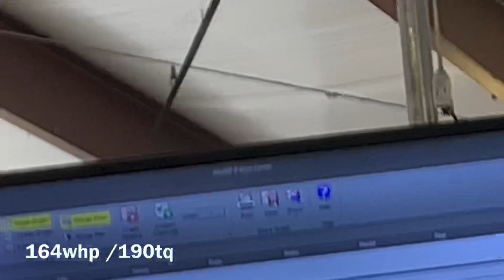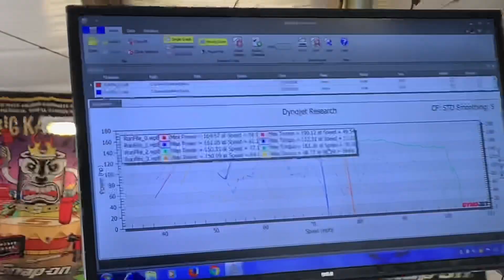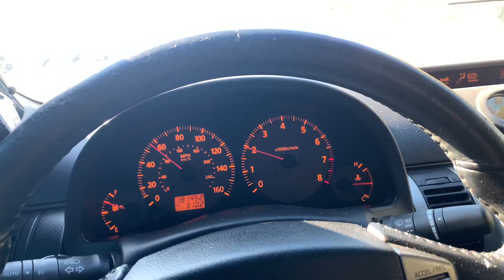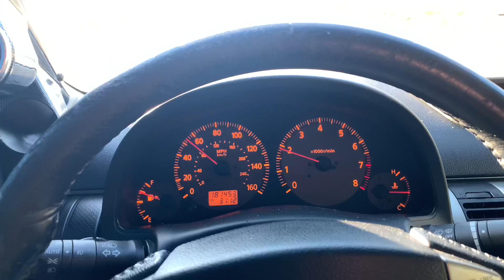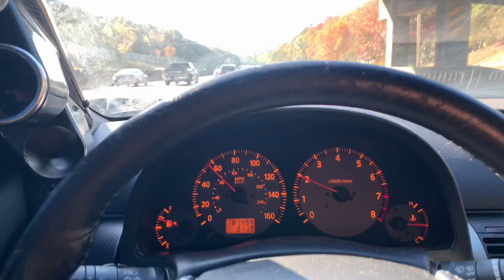Dyno day {chevy Cruze }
Took the Cruze to dyno at wheel Wednesdaymeet. I think I could’ve of made a little more than this if we let the car cool down after the hour drive plus the shop didn’t stick the fan to the car as you saw I lost power after the first pull . Plus I have a issue where the car goes into a limp mode due to engine light comes on ,service tracstability etc ...
mods to the Cruze
   •BNR tune 15lbs /crackle tune
   •BNR catless downpipe
   •K&N cold air intake
   •custom side exit exhaust
   •93 oct
   •final number 167whp/190wtq
Follow me also at : elite_street_racing_